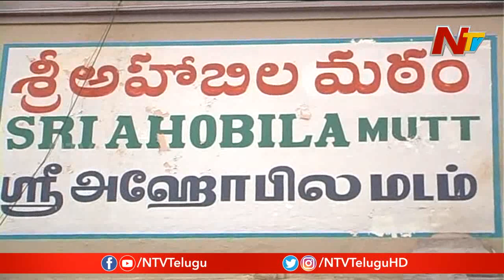అహోబిలం హుండీ ఆదాయం కోసం మఠం, దేవాదాయ శాఖ మధ్య ఆధిపత్య పోరు | NTV